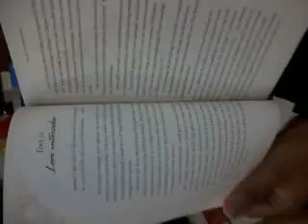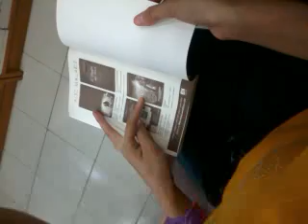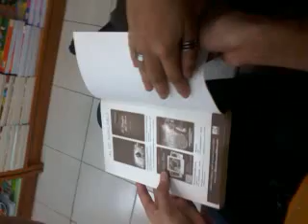The Love Dare.mp4